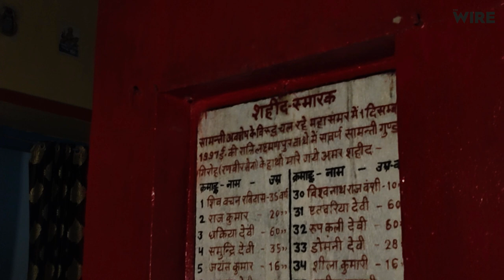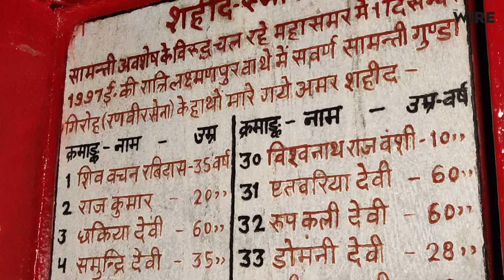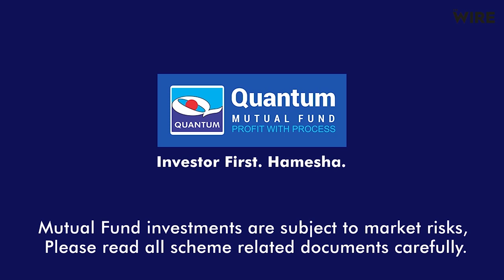Laxmanpur-Bathe: Massacre of 58 Dalits and a 22-Year Wait for Justice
In this special report from the Laxmanpur Bathe village of the Jahanabad Lok Sabha constituency, we speak to families of Dalits who were killed by members of the Ranvir Sena, an upper caste militia of the landlords. On December 1, 1997, 58 Dalits were allegedly killed in this village. 22 years on, the families of the victims still wait for justice.

Sadak Se Sansad is supported by Quantum AMC. To grow your money no matter what the election outcome invest with Quantum Mutual Fund Click here to know more